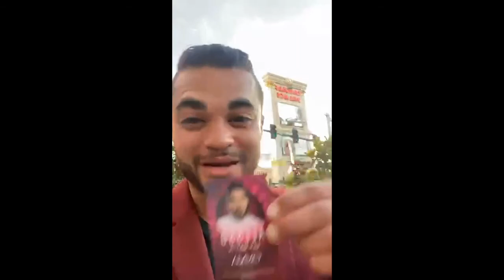RELATIONSHIP WAR VETERANS | GOLD-DIGGERS | MISCHIEF IN LAS VEGAS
In this video we discuss:
• The Benefits of Exercising
• Personal Development
• Believing in Yourself
• Confidence
• Healthy Relationships
• Advice for Gold-Diggers
• Recommendations for Visiting Vegas